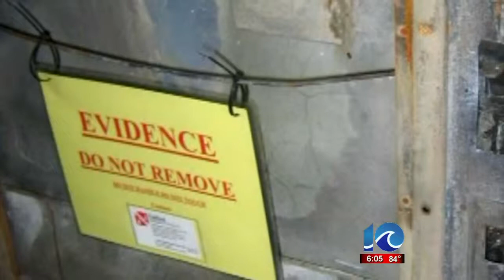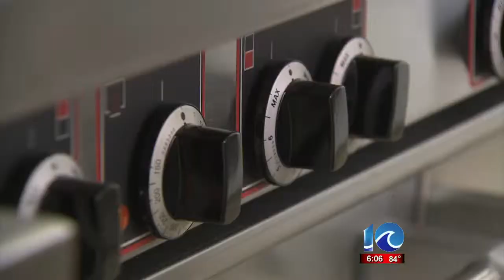Anne McNamara reports on local church's restoration process